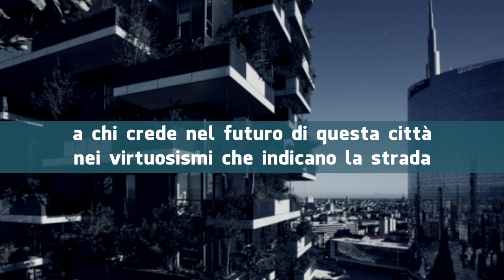Buone feste a tutti i Milanesi da LaTelevisioneWeb.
Milano, la nostra città, i nostri auguri per un 2016 di grandi successi.